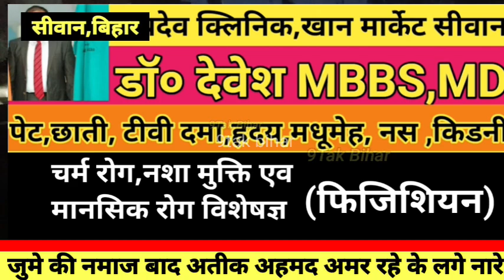पटना में जुमे की नमाज के बाद शहीद अतीक अहमद अमर रहे-सड़क पर उतरे लोग